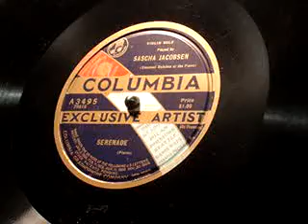Sascha Jacobsen Serenade